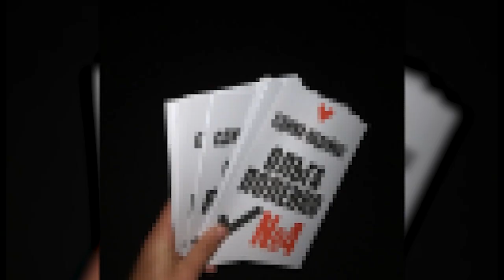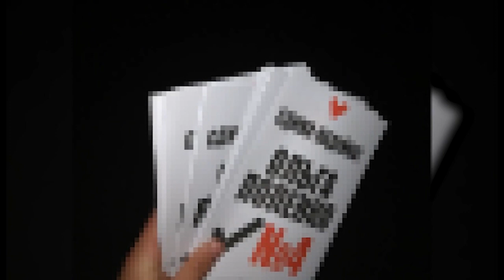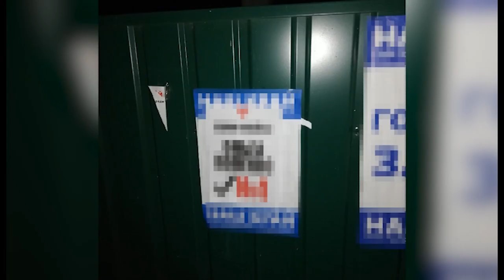Брудні передвиборчі технології